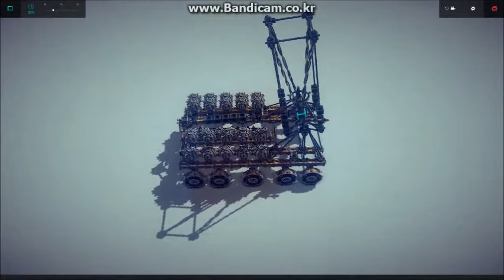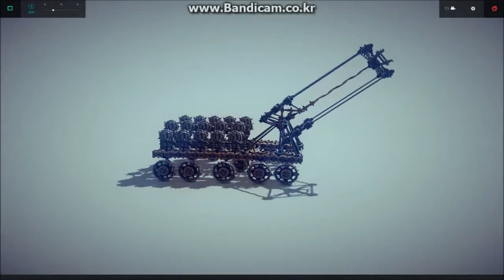Besiege - Long Range Vallista #2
I lost save file, so I made this one.